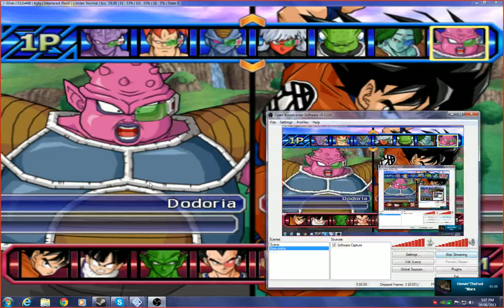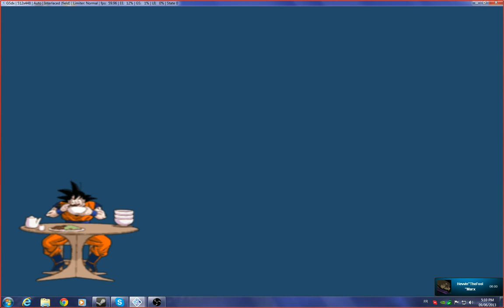DBZ league potara test: M.Strike and C.Master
A test made by F.C.D and TheFoolMarx for the DBZ League. After the test, we did something more with Dodoria and here are the final results:

The damage reduuction for the UB of Dodoria in training mode because of master strike is 2260 .